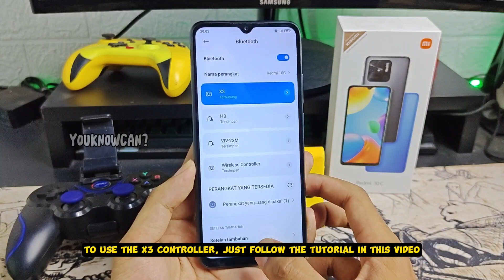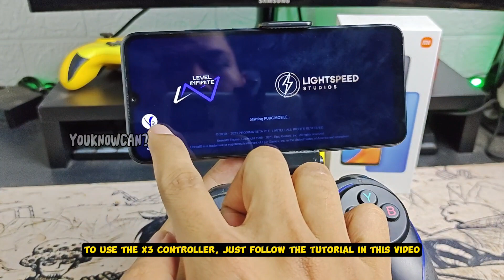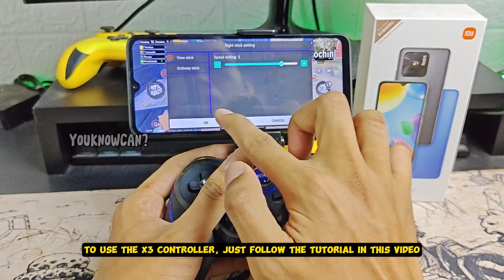You Have To Try This New Sensation !! HOW TO PLAY PUBG MOBILE USING X3 CONTROLLER (Android,IOS)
Hi guys, You Know Can Here,
in This Quick Tutorial, I'll Show you guys easiest wat of connecting a X3 controller to any android device!

DEVICE :
LINK PEMBELIAN
Stick PS3

BARANG BEKAS REVIEW BIASA SAYA JUAL DISINI
Shopee :
Yang mau top up game MURAH, AMAN, TERPERCAYA
DUKUNG KAMI
ALAT SHOOTING
Kamera : IQOO 11
Perekam Suara : IQOO 11
Aplikasi Edit : CAPCUT